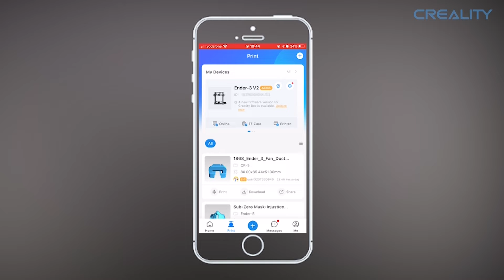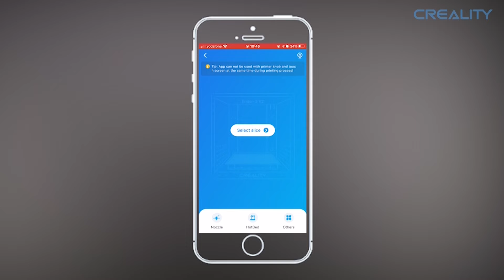Comment contrôler à distance votre imprimante avec des Smart Kit sur l'application Creality Cloud?